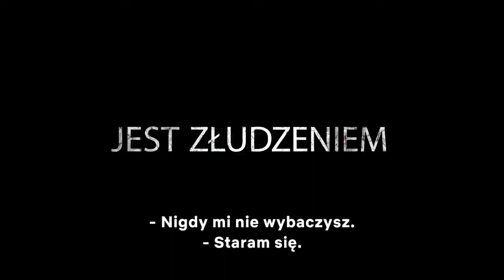Marseille (2016-) - Sezon 2: Zwiastun PL #1